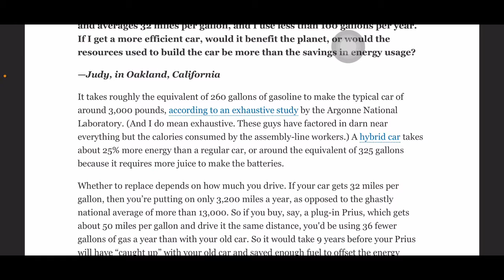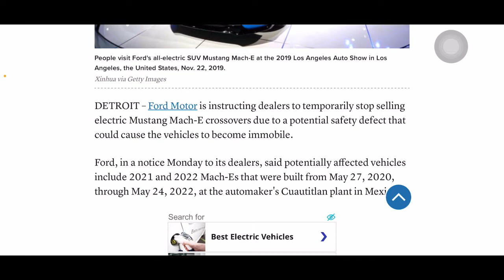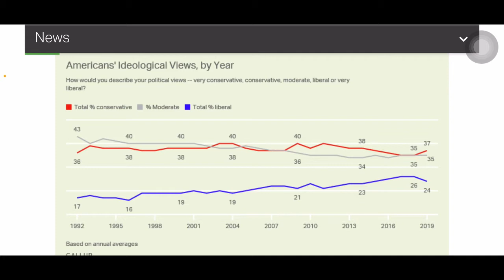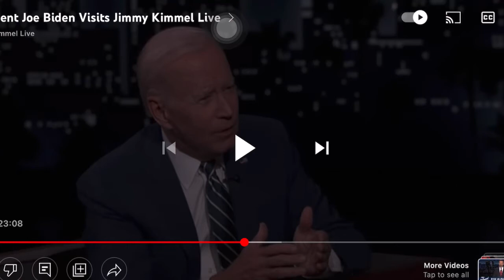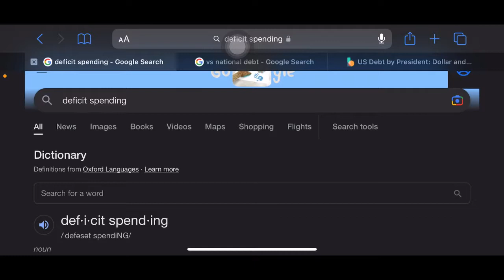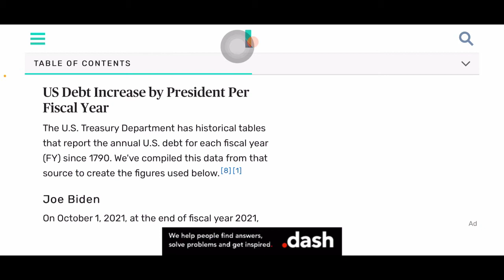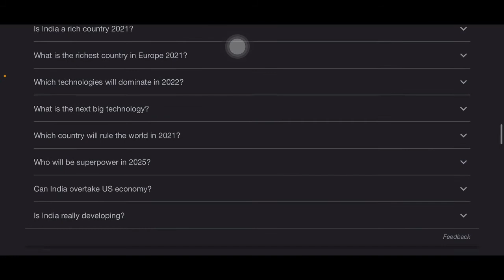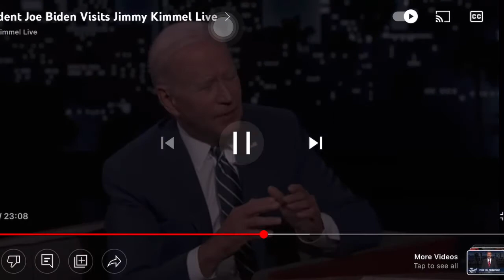Analyzing the Biden/Kimmel Interview, Part 2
More shit to debunk from these cock sucking dicks. Lies, lies, lies and gaslighting out the ass are the top attributes for these two! Sooo ya, I’m here to put them straight!

I wish Kimmel wasn’t such a pussy bitch and would interview this fuck head for real! He has SO MANY opportunities to call his shit out but NOPE, goes along with it instead. What a waste of an interview.

The funniest part I noticed when editing: this video only has 3M views, which is a lot, but in the grand scheme of youtube, that’s NOTHING. I don’t know the like/dislike ratio, but the low views is still pretty funny!